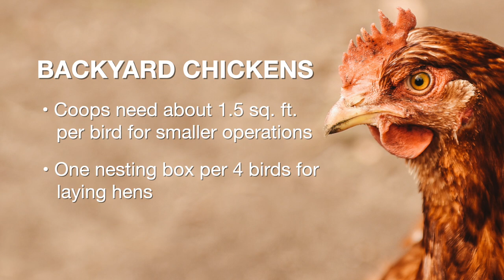The Basics of Backyard Chickens (6/13/20)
Finally, Dana Zook has information for homeowners who are thinking about raising backyard chickens.